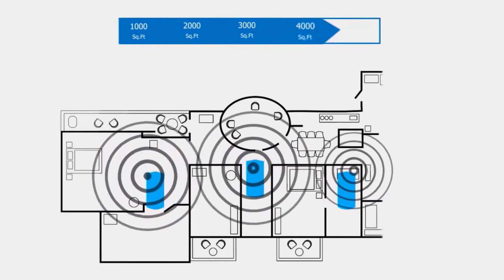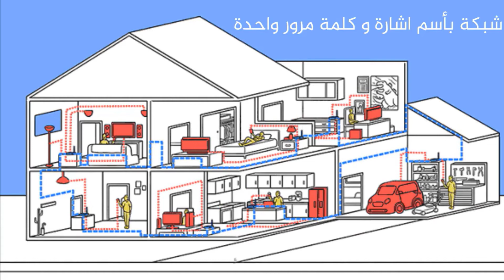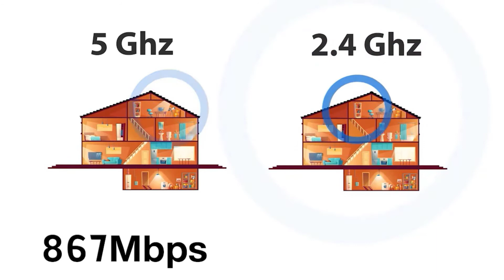جهاز الـ ميش الجديد من فيسول - introduction Vsol mesh + Router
تعبت من التغطية الضعيفة ومتكدر تحصل على تغطية كاملة ومستقرة للـ واي فاي داخل البيت؟ تريد تسوي ضوابط الأبوية بأدارة استخدام الانترنت للعائلة؟ جبنالك الحل ويا
تغطية أفضل ، أداء أفضل مع V.SOL MESH
•  يقدملك V.SOL MESH نظام واي فاي قوي للمنزل كله ويقدم اتصال مستقر وسريع في جميع أنحاء بيتك.
• اتصل بالموجه الأفضل تلقائياً خلال تنقلك في بيتك، بحيث يمكنك التنقل في بيتك دون الحاجة إلى إعادة الاتصال من موجه إلى آخر بل ستحصل على شبكة موحدة سريعة بدون انقطاع.
• يحمي V.SOL MESH جميع الأجهزة المتصلة على شبكتك المنزلية ويقدملك طريقة إدارة شبكتك بطريقة سهلة واحترافية.
• شبكة Wi-Fi ثنائية النطاق، نطاق الـ 2.4 غيغاهرتز بسرعة 300Mbps ونطاق 5 غيغاهرتز بسرعة 867Mbps مما يوفر سرعات عالية مجموعة تصل الى 1.2Gbps.
• يدعم اتصال وايرليس حتى 128 مستخدم.
• يدعم Wan Connection من نوع PPoE,DHCP Client, Static IP.
الجهاز يجي بمودلين HG3610ACM & HG323AC-B
اذا الانترنت واصلك للبيت وايرليس فتكدر تستخدم هذا الموديل
جهاز HG3610ACM WiFi MESH Router
إذا الانترنت واصلك للبيت عن طريق الكيبل الضوئي فتكدر تستخدم هذا الموديل
جهاز HG323AC-B xPON ONU Dual Mode